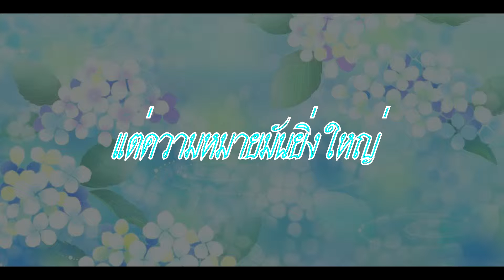วันเเม่ 12 สิงหาคม 2557 จากเปาถึงเเม่